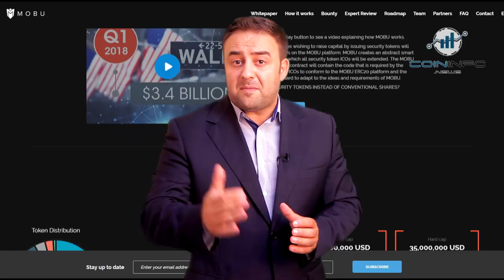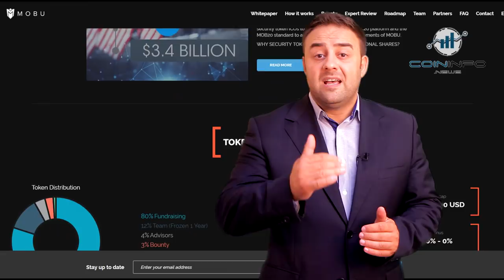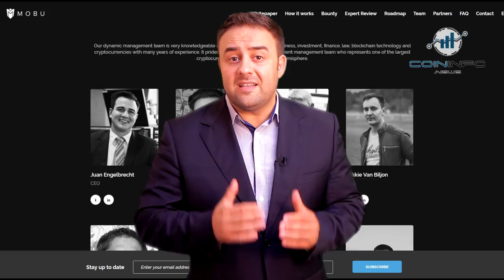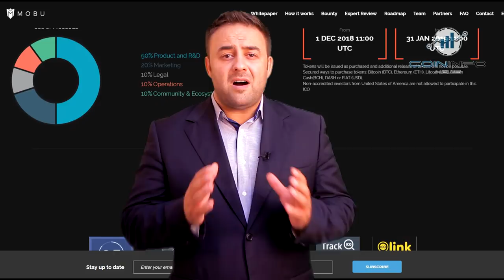MOBU - The Future of Security Tokens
To keep up with the latest news and updates, join our Telegram channel
I am Aurelian Ivan from Coin Info News and I would like to take a closer look into MOBU - THE FUTURE OF SECURITY TOKENS !